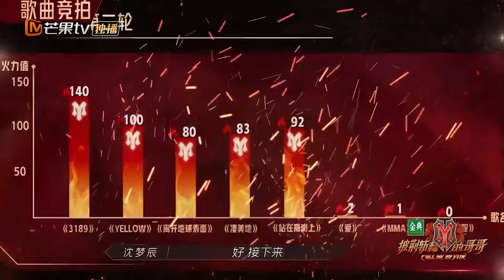高瀚宇白举纲获青睐“哈士奇”式开心 张晋逐渐被“二哈化”？《披荆斩棘的哥哥》Call Me By Fire丨MangoTV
滚烫的灵魂 无法被阻挡！下载芒果TV国际APP ，更多爆款内容第一时间抢先看，精彩配音、多语言字幕等你来pick！PC用户可登陆芒果TV国际官网 或【加入会员】 ，《披荆斩棘的哥哥》8月12日起每周四、周五中午12点《披荆斩棘的哥哥》单周双更、双周单更会员抢先看！